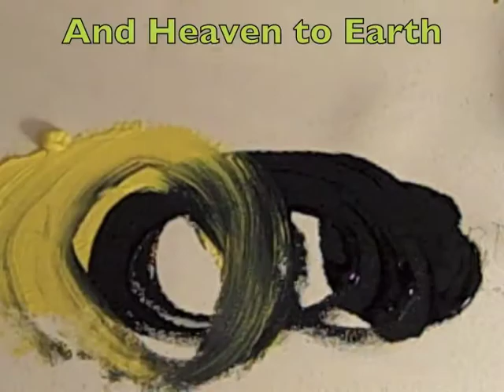Proof Miracles Exist MUST WATCH!!!!!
How to make a miracle. DONATE TO SUPPORT OUR HARD WORK!